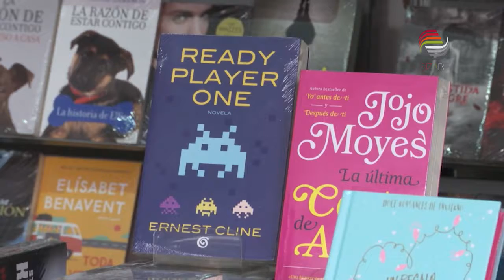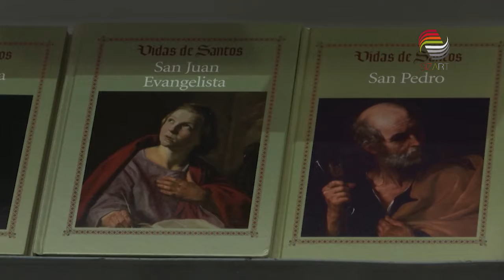Invitan a celebrar el Día Nacional del Libro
Con motivo del Día Nacional del Libro, el próximo 12 de noviembre, la fundación Más lectura, un mundo mejor y Radio Zacatecas realizarán nuevamente la actividad  “Tira la ignorancia y levanta un libro.